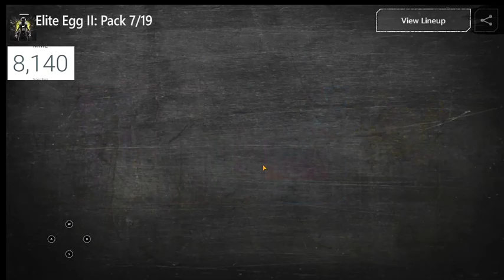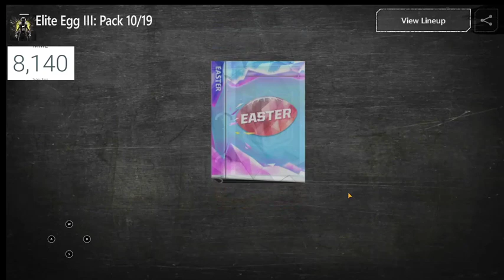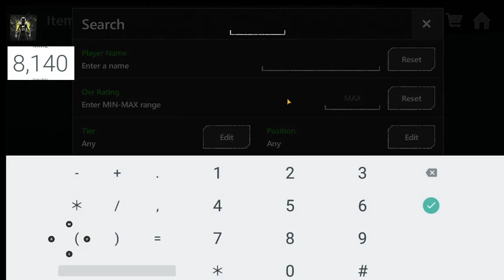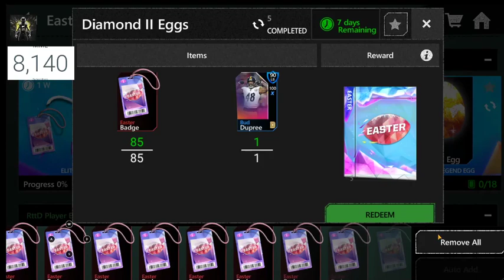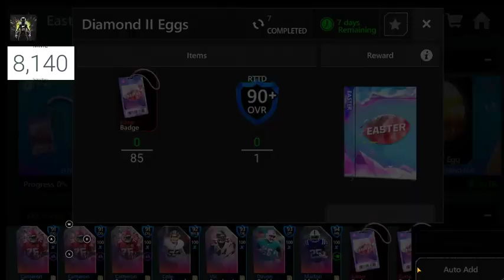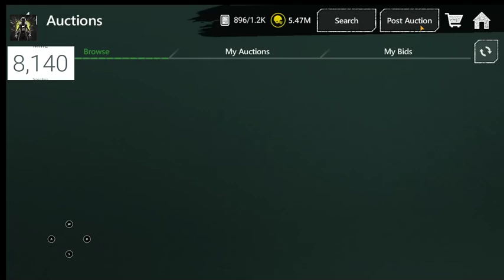EASTER EGG PACK OPENING!! INSANE PULLS!! BEST PACKS EVER